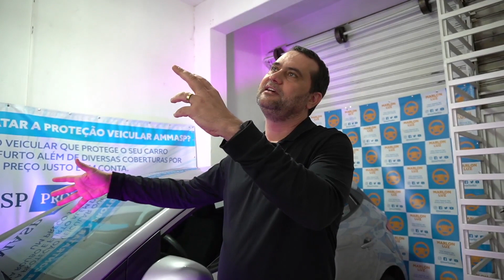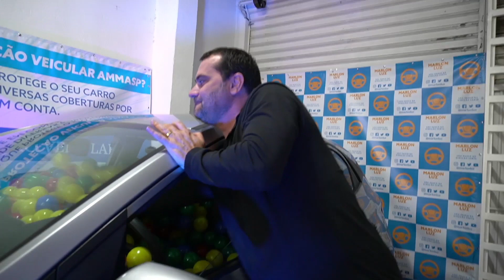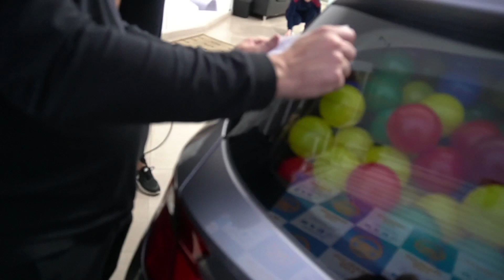🔴🟢🟡 ENCHI um HB20 com BOLINHAS - Ganha o carro quem acertar a qtd de bolinhas (início da Live)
👇Dê seu palpite NO SITE e concorra a este HB20!👈

CERTIFICADO DE AUTORIZAÇÃO SEAE/ME N. ° 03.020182/2022

RESUMO DO REGULAMENTO
• Período da Promoção: 04/06/2022 até 19/06/2022

• Promoção TOTALMENTE gratuita, válida por todo o território nacional, a qualquer pessoa física maior de 14 anos.

• Prêmios:
- 1 (um) HB 20 SENSE, 2020/2021;
- 10 Cartões Vale Combustível no valor de R$250,00 (duzentos e cinquenta reais).

- Preencher o formulário no site da promoção com os dados solicitados e o seu palpite de quantas bolas estão dentro do HB20.

• Toda a promoção será transmitida ao vivo, e somente encerrará com a contagem das bolinhas no final da promoção, que ocorrerá em 19/06/2022.

• Critérios de desempate:
- Caso 2 (duas) ou mais pessoas tenham palpitado o número vencedor, será considerada vencedora aquela que primeiro estiver escolhido o número exato de bolinhas dentro do HB20;
- Caso NINGUÉM acerte a quantidade exata de bolinhas, será contemplado aquele que mais chegar próximo do número vencedor;
- Após contemplado o vencedor, os 10 próximos que acertarem a quantidade de bolinhas (ou ficarem mais próximos do número vencedor), serão premiados com 1 (um) Vale Combustível no valor de R$250,00 (duzentos e cinquenta reais).

• Os prêmios serão entregues ao vencedores, livres de qualquer ônus, em todo o território nacional.